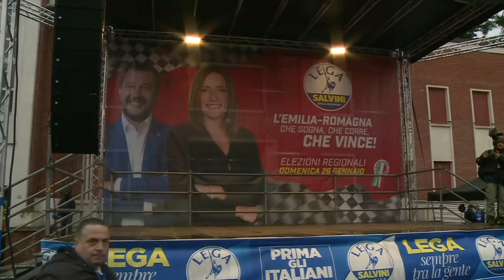Salvini holds rally a week ahead of Emilia-Romagna regional vote | AFP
Italy's far-right Lega party leader and former interior minister, Matteo Salvini, holds a rally in Emilia-Romagna, a week before the regional elections. IMAGES